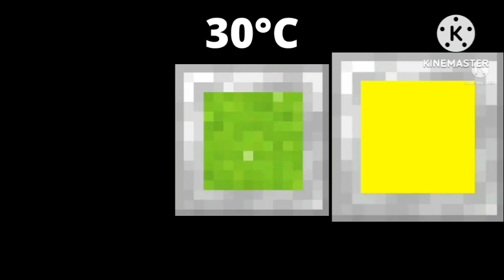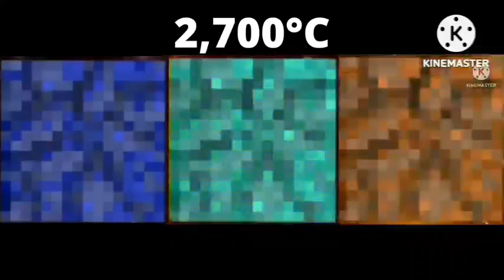Number Countryballs CANADABALL to Mexicoball (Mrspherical)